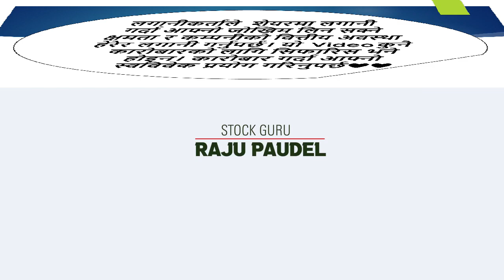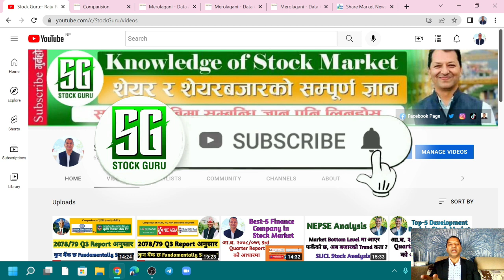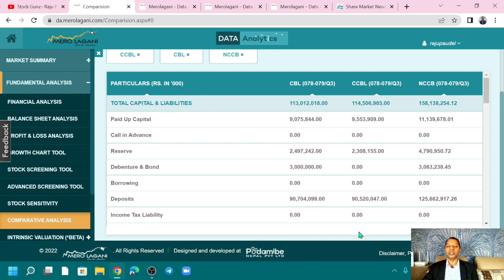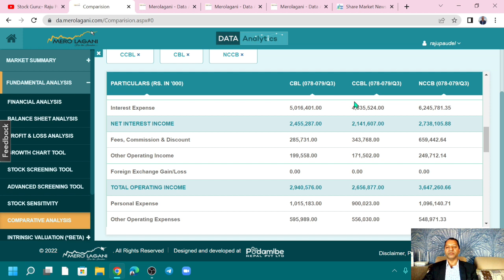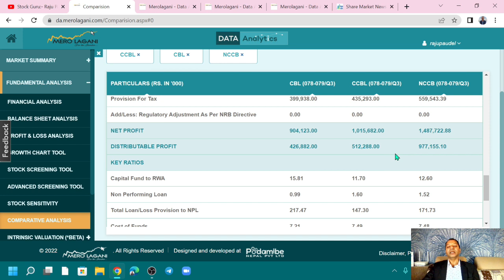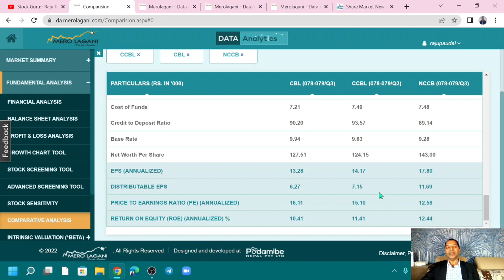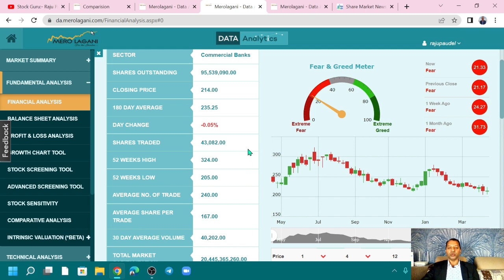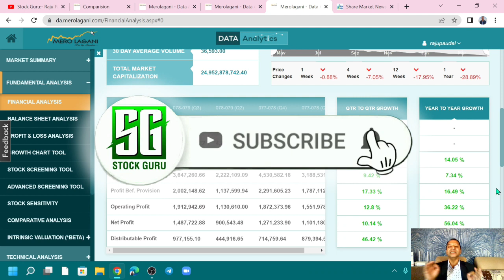Comparative Analysis of Low Market Value Commercial Bank CBL, CCBL and NCCB. Q3 Report 2078/79.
Hi
नमस्कार साथीहरू शेयर शिक्षा सिकौं र सिकाउ भन्ने हाम्रो अभियान अन्तरगत यो Video मा मैले  आ.ब. २०७८ /०७९  को 3rd Quarter को आधारमा three Low Market Value Commercial Bank CBL, CCBL and NCCB Comparative Analysis गरि यी मध्य कुन बैक मुल्यमा सस्तो तर Fundamentally रुपमा Strong देखिन्छ भन्ने बारेमा महत्वपूर्ण जानकारी दिने कोशिश गरेको छु  | मलाइ आसा छ यो Video हेरिसकेपछी  तपाईहरुले पनि सजिलै संग यी तिन बैंक बीच तुलना गरि शेयरमा लगानी गर्न सक्नु हुनेछ |  तर सेयर बजार भनेको उच्च् जोखिमको साथै उच्च मुनाफाको क्षेत्र हो |  त्यसकारण कुरा अरुका पनि सुन्ने निर्यण आफै गर्ने गर्नुहोला भन्ने अनुरोध पनि गर्दछु |